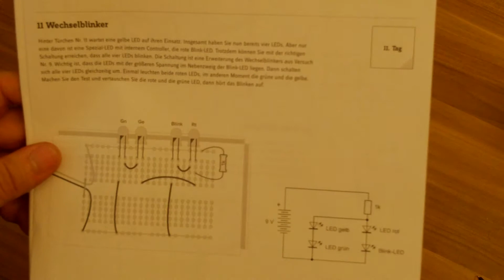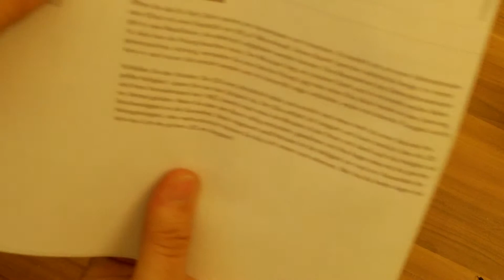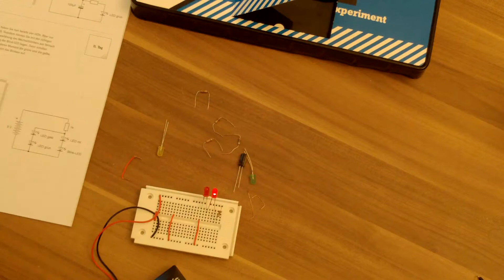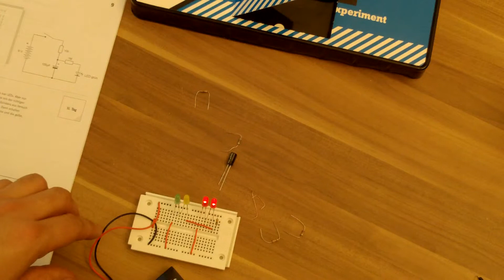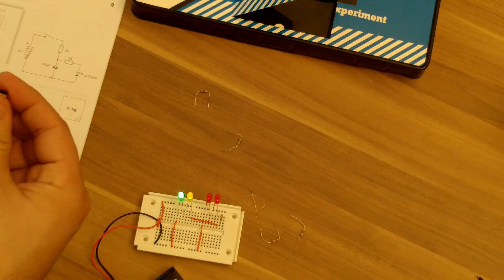Let's do it: Der Conrad Adventskalender 2014 - Tag 11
Mit diesem Let's do it werde ich euch den Weihnachtskalender von Conrad im Jahr 2014 zeigen.

### Tag 11 ###

Wiederholung... die Erste -.-

Er wird 24 Tage lang neue Experimente bringen, die wir uns anschauen und gemeinsam aufbauen werden. Dabei werden euch ein paar Prinzipien der Elektronik näher gebracht und man sieht, dass es sich hier nicht um Magie handelt. Im Grunde kann jeder mit wenig Aufwand ein paar Schaltkreise bauen.

Ich wünsch euch genau so viel Spaß daran wie mir und freue mich über jedes Like.

Am Ende der Weihnachtsaktion wird es ein kleines Fazit geben.